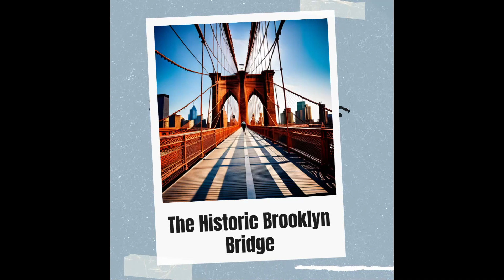🗽 The Magnificent Metropolis: Exploring the Wonders of New York City 🌃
Welcome to "The Magnificent Metropolis: Exploring the Wonders of New York City"! 🗽🌃 Join us on a captivating journey through the vibrant streets of the Big Apple, where dreams are made and endless possibilities await.

In this episode, we delve into the iconic landmarks that define the essence of New York City. Marvel at the majestic skyline, dominated by the Empire State Building, One World Trade Center, and the timeless charm of the Chrysler Building. Experience the allure of the Statue of Liberty, a symbol of freedom and hope for generations of immigrants. 🏙️🗽

Discover the tranquility of Central Park, a sprawling oasis amidst the concrete jungle, where lush greenery, winding paths, and iconic landmarks like Bethesda Terrace and Fountain await. Immerse yourself in the energy of Times Square, surrounded by neon lights, Broadway shows, and a vibrant atmosphere that never sleeps. 🌳🌆

Cross the iconic Brooklyn Bridge, a feat of engineering that offers breathtaking views of the city's skyline and connects the boroughs of Manhattan and Brooklyn. Feel the pulse of the city as you explore its diverse neighborhoods, indulge in culinary delights, and embrace the spirit of this remarkable metropolis. 🌉🍔🎭

Join us on this visual journey through the wonders of New York City, and let the magic of this magnificent metropolis ignite your imagination. ✨